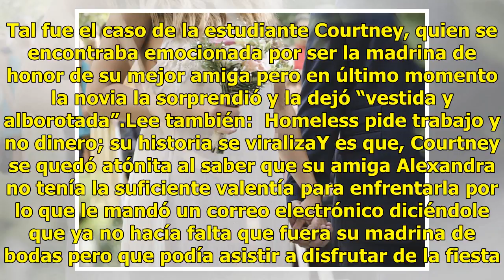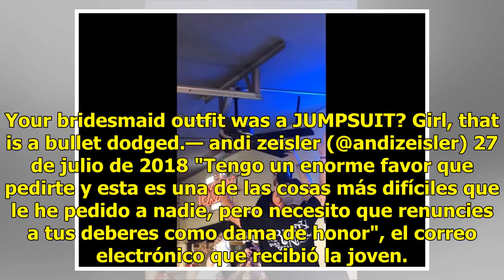Novia sorprende a su amiga con correo y le destroza el corazón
Ser parte de un enlace matrimonial no siempre resulta ser placentero por ciertos detalles que de alguna forma suelen incomodar al futuro matrimonio o a las personas que participan. Tal fue el caso de la estudiante Courtney, quien se encontraba emocionada por ser la madrina de honor de su mejor amiga...